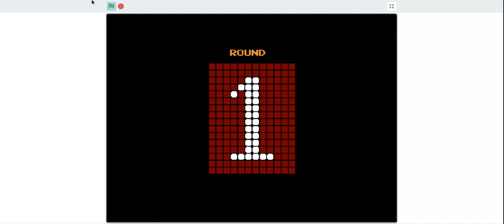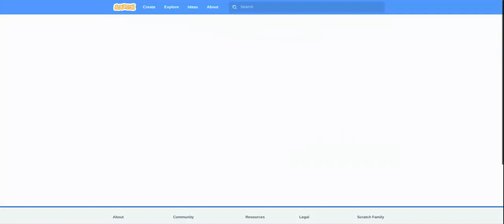the funny boxing game minor circuit 3:34